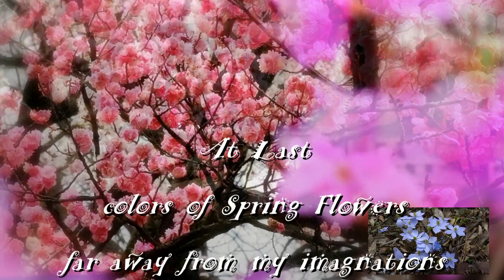The Last colors of Spring Flowers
이른 꽃잎의 낙화 모습을 담다